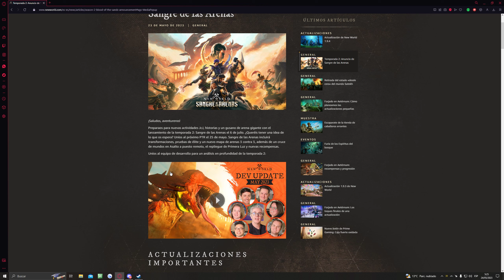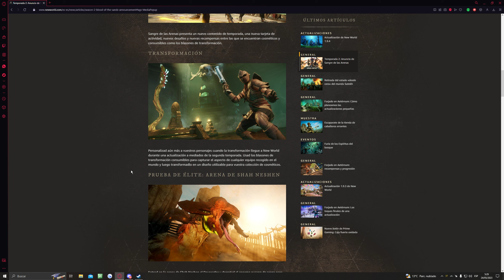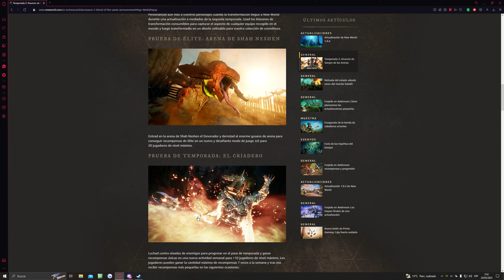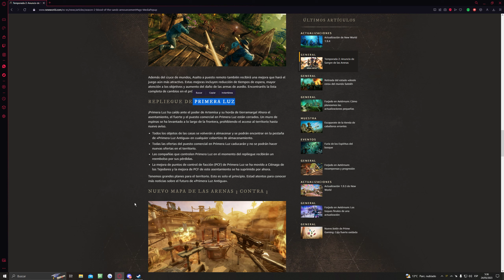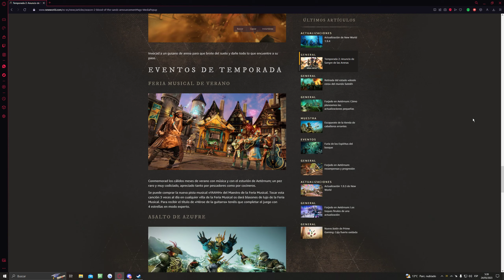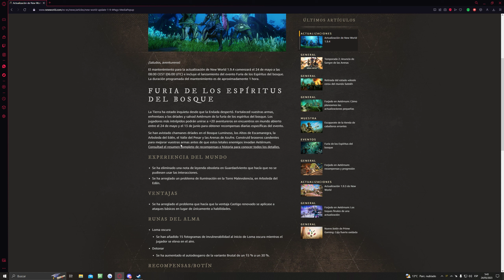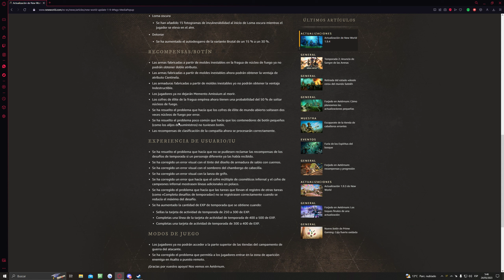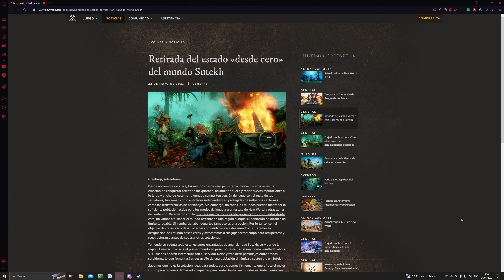TEMPORADA 2: SANGRE DE LAS ARENAS + ACTUALIZACION 1.9.4 (NOTICIA) | NEW WORLD